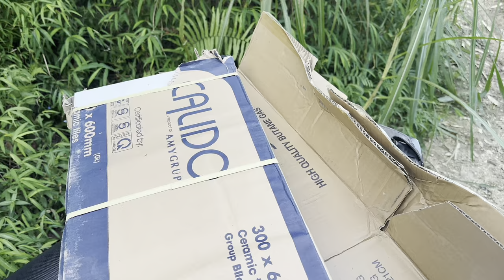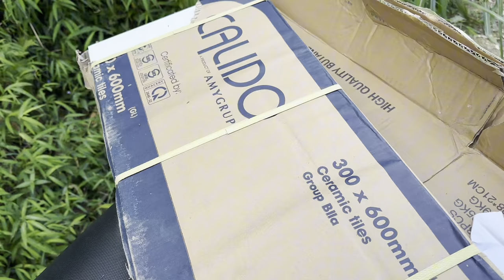Cập Nhật Tiến Độ Độ Sửa Lại Nhà 2 Ông Cháu . Bất Ngờ Sự Thay Đổi Mới